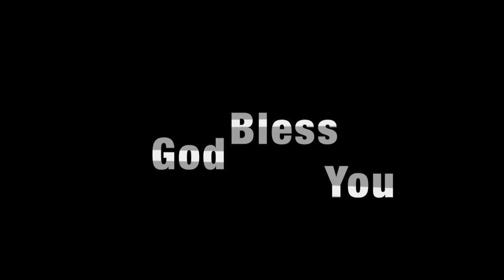Palm Sunday First Service | Pastor Ernest Thathapudi Sermon | Manna Jubilee Church LIVE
Sow your precious seeds into our church ministry to reach the gospel to every corner of the World. Our hope is that you see God do more in you and through you than you ever dreamed possible!

Info:
Pastor Ernest & Esther Thathapudi
Manna Jubilee Church
Black Bridge, Amalapuram -  533 201